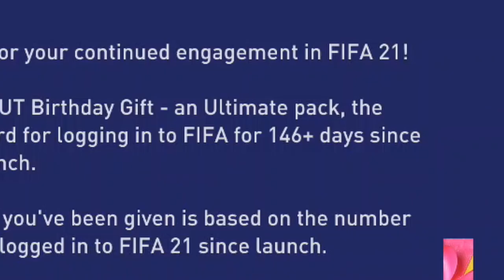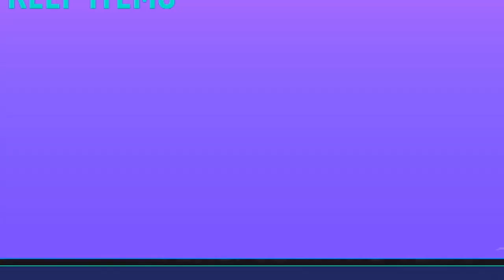OMG INSANE FUT BIRTHDAY PACKED IN THE 83+ x25 PACK!!! | FIFA 21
GUYS WE PACKED A FUT BIRTHDAY!!! So lads tonight the fifa 21 fut birthday promo dropped, with many sick players such as thiago, lucas moura, leroy sane and many other insane players!

We have a massive fut birthday pack opening tonight, featuring
-The 83+ x25 pack from icon swaps 2
-83+ x10 upgrade pack
-free 125k pack
-stacked fut champs rewards
And so many more insane packs to open in tonights video...

So I opened the 83+ x25 pack & 83+ x10 during FUT BIRTHDAY... | FIFA 21 FUT BIRTHDAY PACK OPENING

-gloss coating
-fully customizable